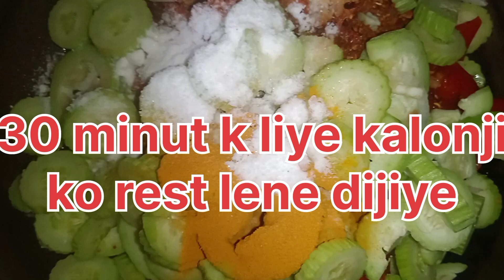khan new vlogs🥰how to make kakdi( cucumber🥒) kalonji very 😋tasty#SK#😍😋